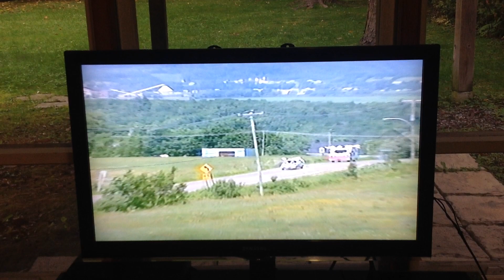carmen campagne la soupe à mon ami